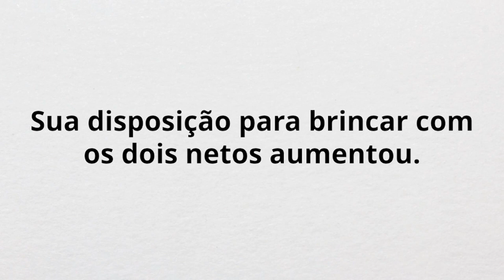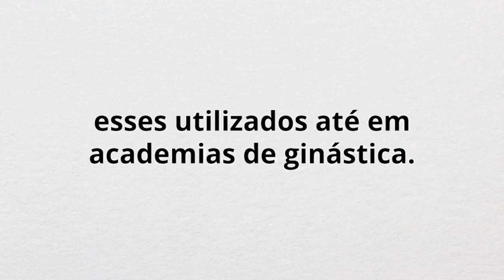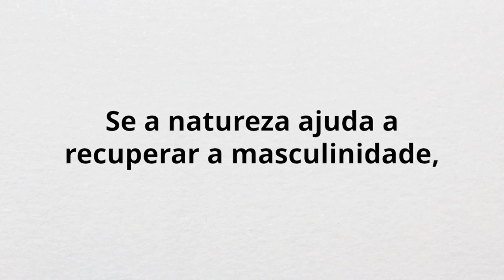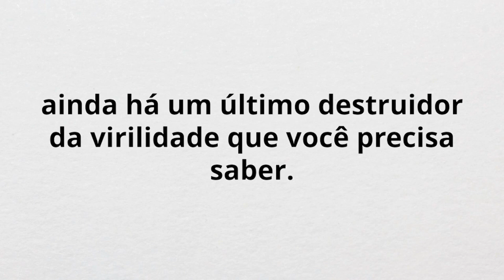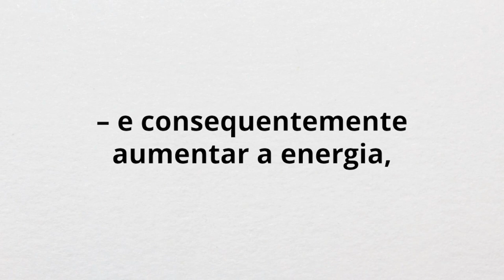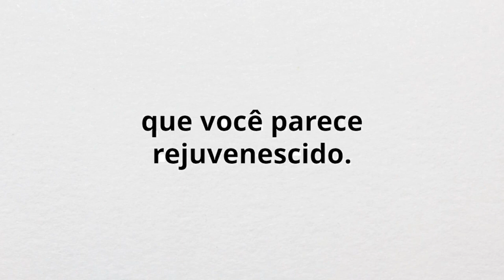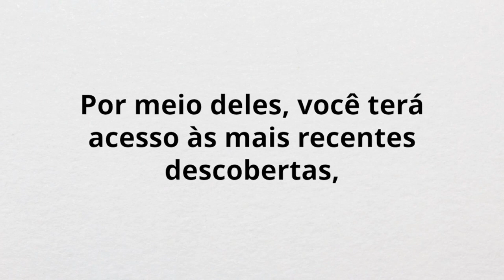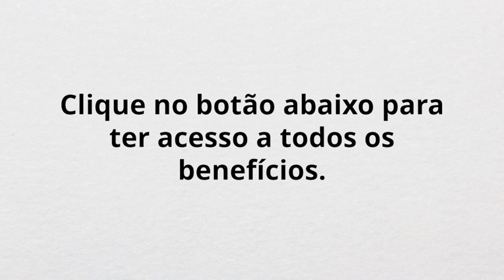ASSISTA!! Como Repor Testosterona, Testosterona Como Aumentar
Aumente em 421% a sua testosterona em 62 dias:

Meu nome é Carlos Schlischka, sou médico com especialização em medicina integrativa.

Há 11 anos, eu desenvolvi o método que ajudou Antônio e outras centenas de pacientes.

Ele é fundamentado na minha experiência clínica e no estudo das vitaminas, plantas terapêuticas, hormônios e outras substâncias naturais.

Mas eu preciso alertá-lo: a técnica natural que utilizo é conhecida por apenas um grupo restrito de médicos.

E há poucos deles que a aplicam simplesmente porque ela não é promovida pela Indústria Farmacêutica.

dr. carlos schlischka testosterona 100,
testosterana natural,
testosterana baixa,
testosterana em comprimido,
testosterana injetavel,
testosterana o que é,
testosterana antes e depois,
testosterana alta,
Lair,
saúde,
lair ribeiro,
testosterona,
testosterona lair ribeiro,
lair ribeiro testosterona,
progesterona,
lair ribeiro tribulus,
lair ribeiro falando sobre testosterona,
aumentar testosterona,
Dr. Carlos Schlischka,
Dr. Carlos Schlischka testosterona,
disfunção eréril,
Doutor,
Lair Ribeiro,
saúde,
disfunção sexual,
tratamentodr lair ribeiro,
vida saudável,
dr carlos schlischka,
jolivi saude da prostata,
jolivi testosterona,
jolivi saúde naturalsaude e bem estar,
exercicios para disfunção sexual,
bem estar,
saúde natural,
tratamento natural,
prevenção de doenças,
disfunção erétil,
tratamento natural,
disfunção erétil psicológica,
disfunção eretil tem cura,
impotencia sexual masculina,
causas impotencia sexual,
vida sexual ativa,
vida sexual,
suplementos fitoterápicos,
saúde masculina,
saúde da próstata,
testosterona,
libido,
modulação hormonal,
viagra natural,
viagra,
androlo,
gianutrologia,
endocrinologia,
medicina funcional,
antiaging,
como aumentar testosterona naturalmente,
testo,
como aumentar,
como,
aumentar,

testosterona baixa,
testosterona alta,
testosterona injetavel,
testosterona baixa feminina,
testosterona como aumentar,
testosterona para que serve,
como repor testosterona,
testosterona funcao,